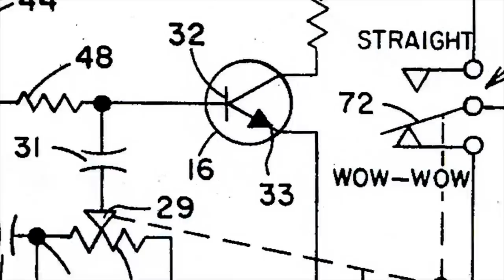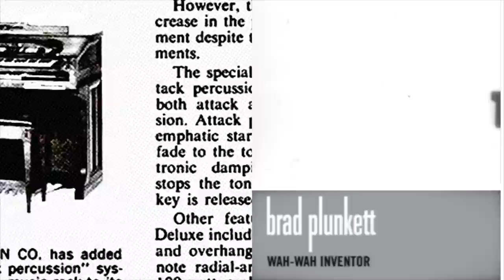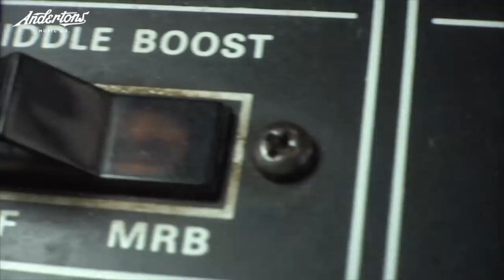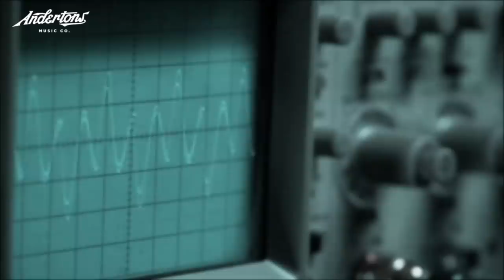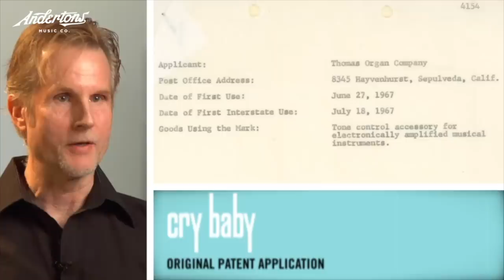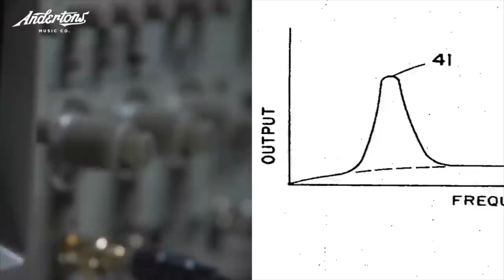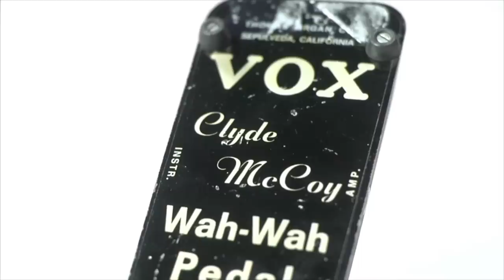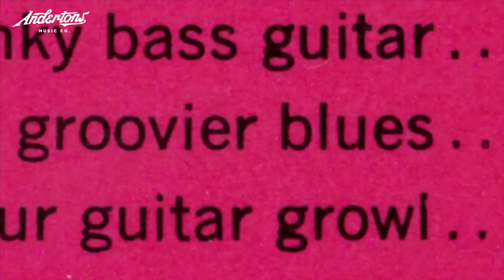Wah Pedal 101 - Which Cry Baby is for me?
👆 It's the 50th Anniversary of the Wah pedal, so we look at a bunch of models and compare an original 70s Wah to a brand new one!